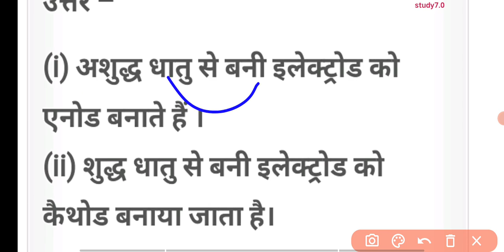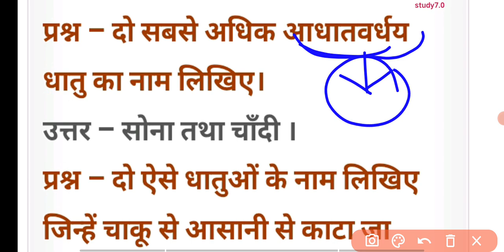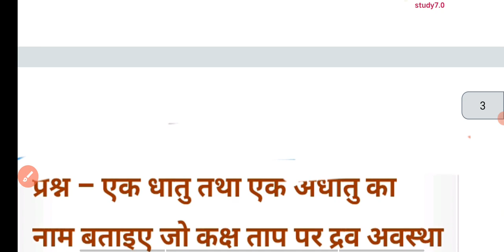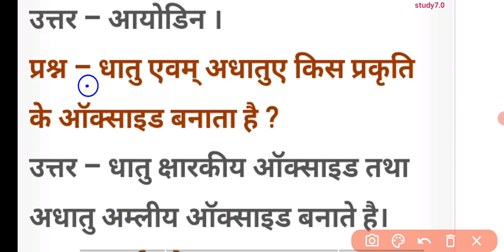Class 10th Science vvi Subjective question 2023।10th Class Science Subjective question for exam 2023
🔥Hard work is key of success 🔥🔥

Class 10 Science Objective Question 2023|| Class Science Model Paper 2023|| Science Vvi

jac board vvi subjective question
vvi subjective question jac board
science jac board
jac board